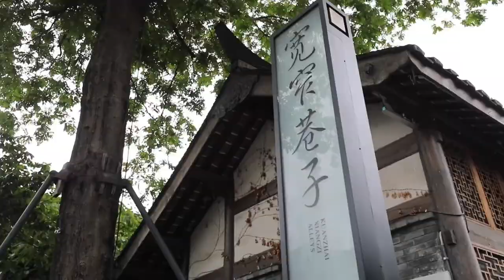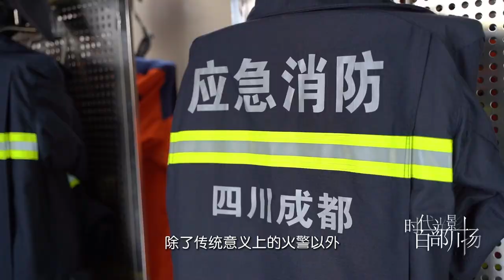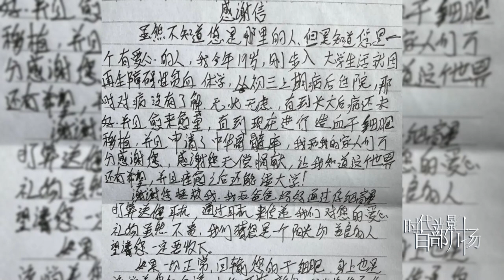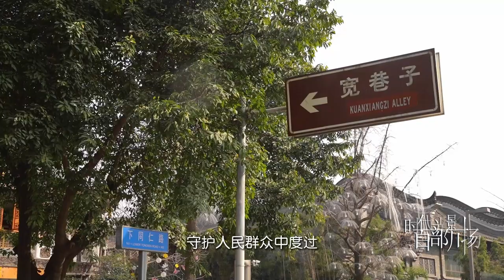[Shade of Era Wonderful Vision] "The spirit of Lei Feng in "Blood"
This film tells the story of "Lei Feng" by Liu Lin, a fire brigade in Kuanzhai Alley, Qingyang District, Chengdu. Through character interviews and a combination of freehand brushwork and realistic photography, it showcases how as a firefighter, one practices the "Lei Feng spirit" in all aspects of oneself. The film focuses on Liu Lin, a firefighter who has been working for 16 years and has been donating blood for more than 10 years. It captures the touching story of "giving hope to patients who are thousands of miles away" and captures the highlights of the character's deeds through daily training, blood donation experiences, and vivid interviews with the protagonist. Emotions gradually progress, and in the end, he returns to his job Better expression of the theme ideas. Reflect the sincere heart of an ordinary firefighter and soldier who dares to contribute and is willing to help others.